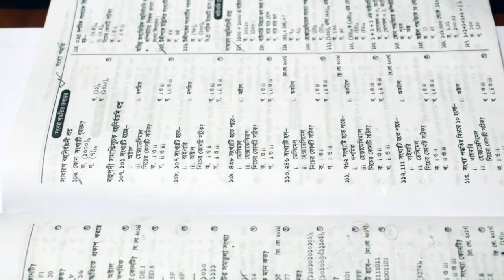HSC ICT Full MCQ Chapter 3 । HSC ICT Chapter 3 । MCQ 6 । 💐💐বহুর্নিবাচনী প্রশ্নের উত্তর💐💐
HSC ICT Lesson-3 (Number System)
No need privet tutor for HSC ICT. Follow our HSC ICT Tutorials step by step.
HSC ICT Solution & Tips

Ours teach method to learn you:
1. Follow text & note Book
2. Practice more
3. Easiest method applies
4. Being creative, MCQ & Board Question solve

HSC ICT Full MCQ Chapter 3 ।  HSC ICT Chapter 3 ।  MCQ 2 । বহুর্নিবাচনী প্রশ্নের উত্তর